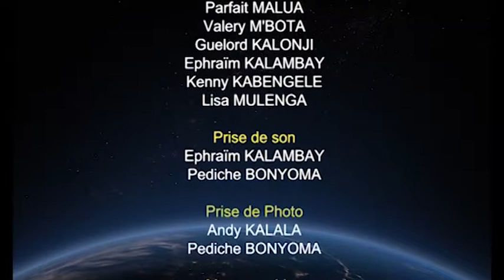Les ACTIVITES DU SAINT ESPRIT